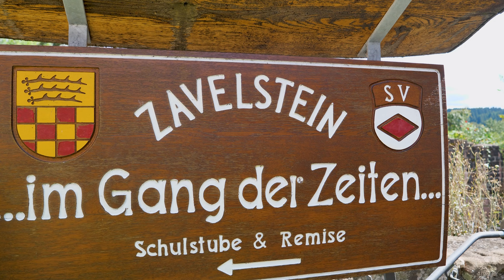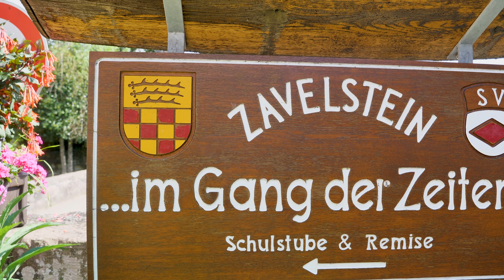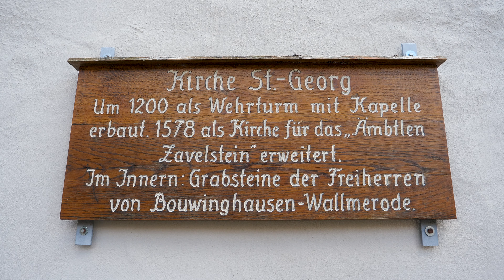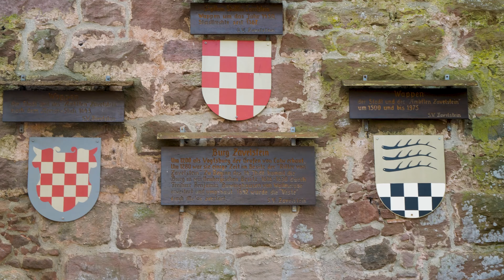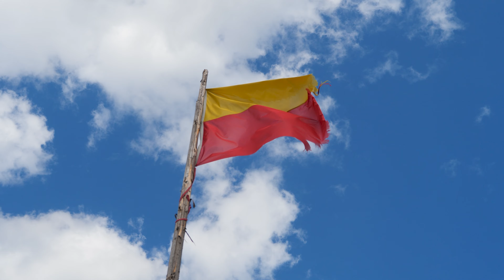It was built around the year 1200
Castle in Schwarzwald - Black Forest
Zavelstein, inhabited by around 800 people, offers a picturesque and historic town center along with castle ruins. These ruins are the remains of a hilltop castle that once dominated the region. It was built around the year 1200. The ruins are located at the top of a mountain, allowing for an impressive view from a great distance. This exposed location was intentional, as it provided both protection and a vantage point to spot approaching enemies. Nevertheless, in 1634, the castle was plundered by raiders from the neighboring Wildberg.
Black Forest (Schwarzwald)